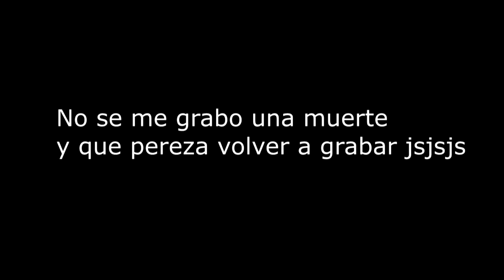Todas las Muertes del Tiburón de 6 Cabezas (2018) 6-Headed Shark Attack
El ataque del tiburón de seis cabezas (TV)
Kill Count